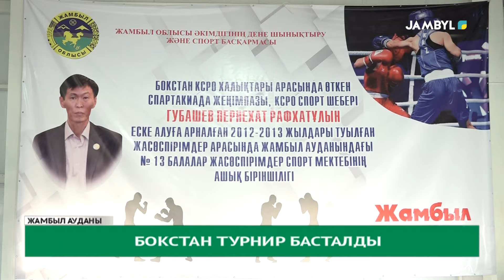Бокстан турнир басталды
Жамбыл ауданында бокстан КСРО халықтары арасындағы спартакиада жеңімпазы, КСРО спорт шебері Пернехат Губашевты еске алуға арналған 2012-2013 жылғы туған жасөспірімдер арасында бокстан тунир басталды.